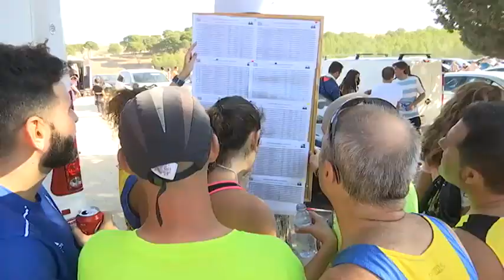2017 18 | III Subida al Castillo de Belmonte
Historia y deporte se dan la mano.